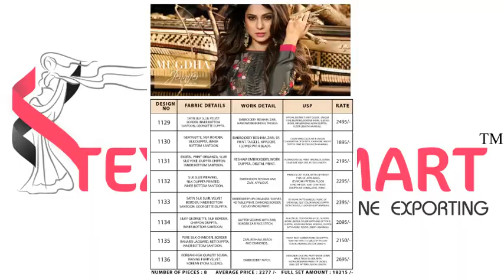Buy Mugdha Jennifer Vol-3 Catalog at Cheapest Price online in Textile Mart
Mugdha Jennifer Vol-3

SKU : 15148
Availability : In Stock
MOQ : Full Catalog
Catalog Pieces : 8
Per Piece Rate : 2277
+ 5% GST Extra Sell Price : 18216 + 5% GST Extra
Attribute Value
Fabric  Mention in Image
Brand  Mugdha